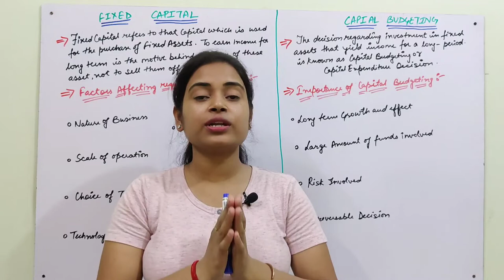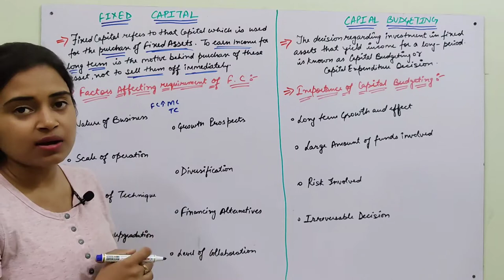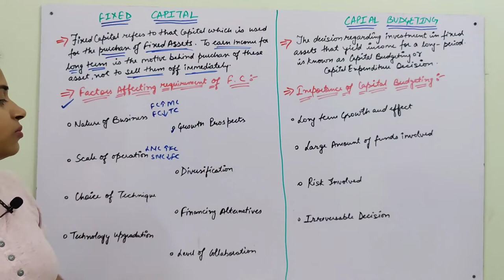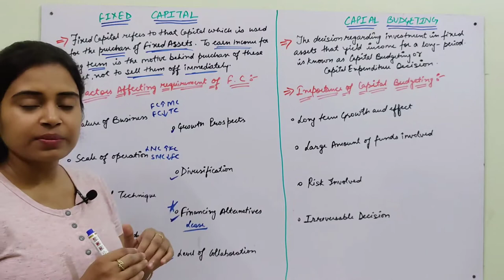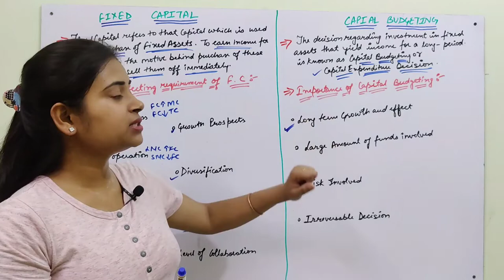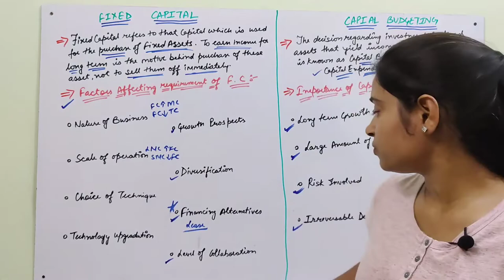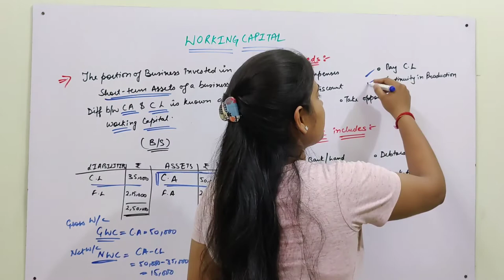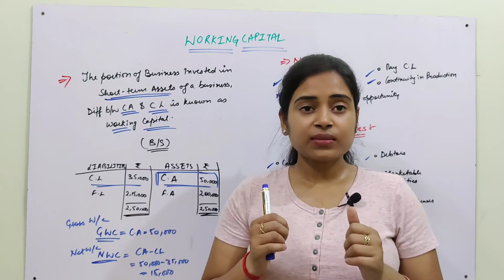FIXED AND WORKING CAPITAL | CAPITAL BUDGETING | BUSINESS STUDIES CLASS 12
In this Lecture, we will discuss about FIXED CAPITAL, CAPITAL BUDGETING AND WORKING CAPITAL of Financial Management

00:45 Concept of Fixed Capital
02:15 Factors Affecting Requirement of Fixed Capital
07:45 Capital Budgeting
10:58 Importance of Capital Budgeting
13:26 Working Capital
15:08 Requirement or Needs of Working Capital